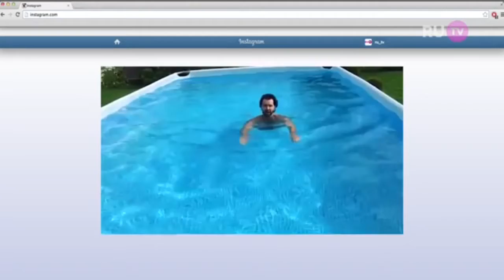Денис Клявер в программе "Виртуальная правда" на RU TV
Эфир от 15 сентября 2016г.